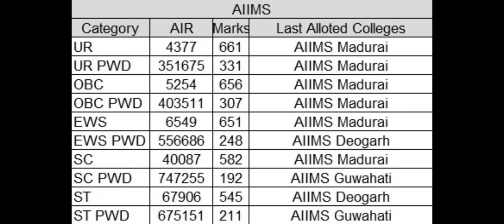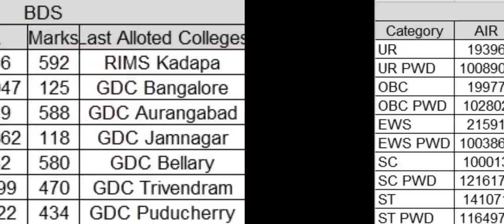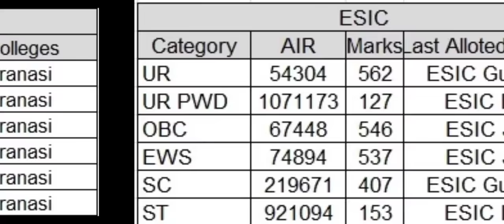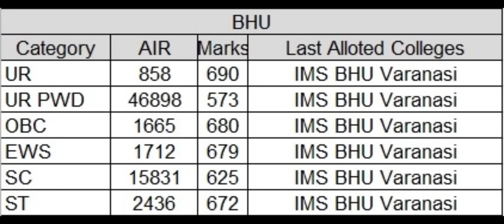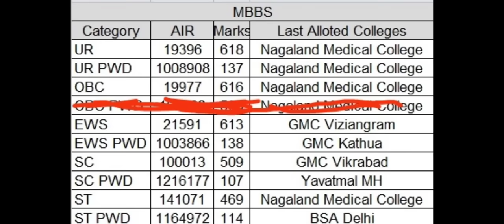NEET MBBS BDS admission 2023 !!